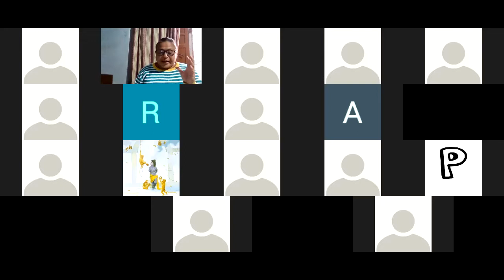zoom 0 ENTOMOPHILY POLLINATION IN PEA AND SALVIA